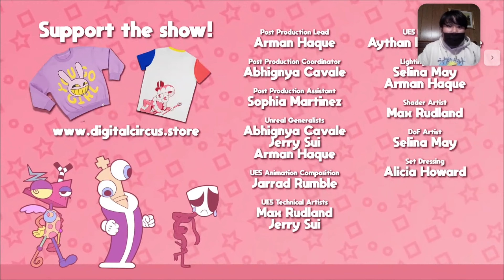THE AMAZING DIGITAL CIRCUS: PILOT REACTION | WHAT IS THAT THING?!? | WilliamReacts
MY BLOCKED VIDEOS THAT ARE INNOCENT:
1. Lets React to: Jimmy Fallon, The Roots & The Super Mario Bros. Movie Cast Sing the Super Mario Bros. Theme Song
MY BLOCKED VIDEOS THAT ARE INNOCENT FOR SOME COUNTRIES:
1. Lets React to: Jeffy Sings “I Want It That Way” ft. Junior & Cody (AI Cover) (Russia)
2. Jeffy - Beggin’ (AI Cover) REACTION | I’M BEGGIN… | WilliamReacts (Russia)
3. Jeffy - My Heart Will Go On (AI Cover) REACTION | WilliamReacts (Russia)